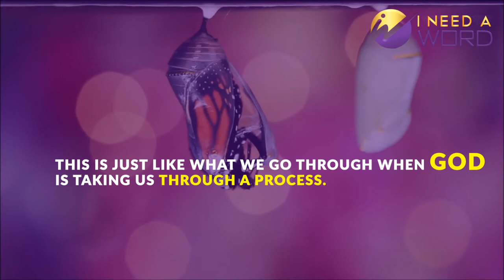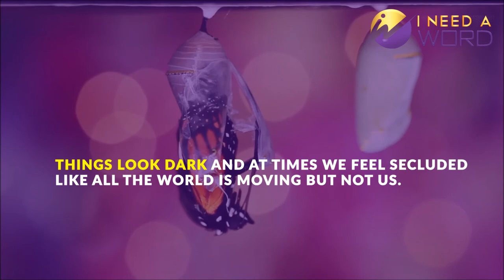TRANSFORMATION TO BUTTERFLY | I Need A WORD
Download our 21 Day Prayer Journal

Listen to the INW Podcast Available on Google Podcast, Stitcher, Apple, and iHeartRadio, Pandora

Have a prayer request? Post your prayers on our prayer wall

Are you a Pastor who wants to get your content on our app?